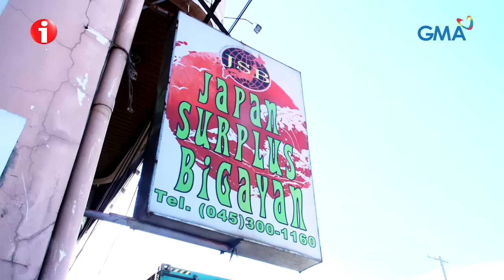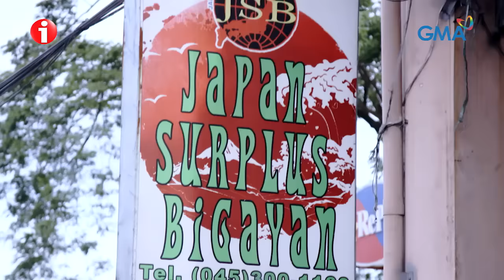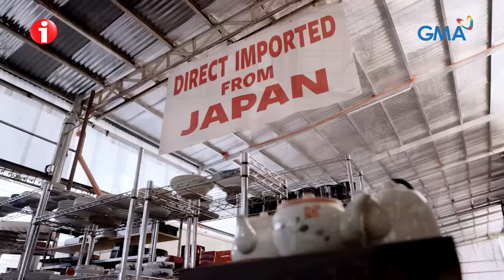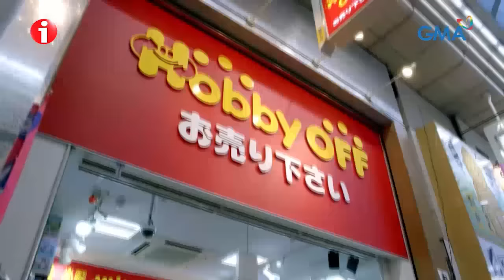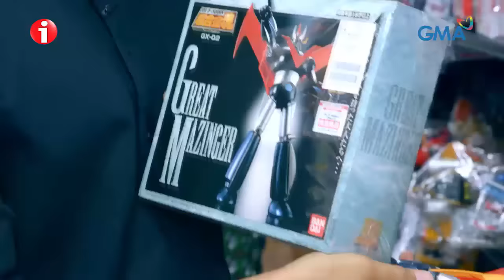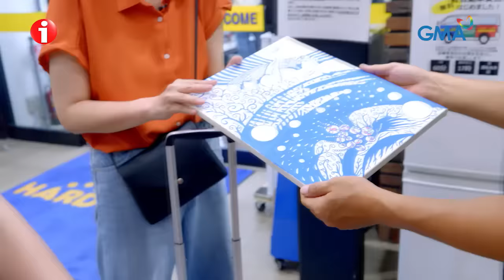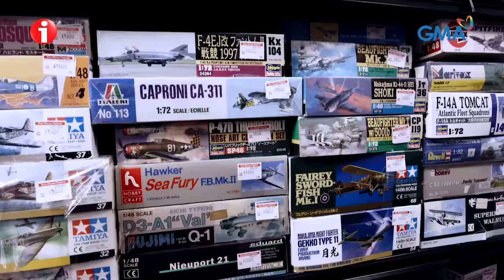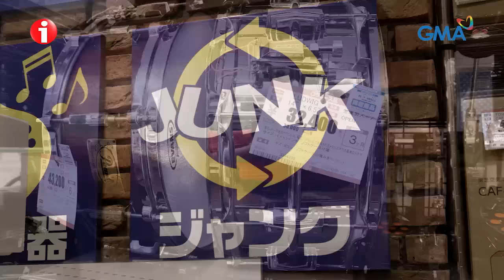I-Witness: ‘Japan Beri Goods’, dokumentaryo ni Atom Araullo | Full Episode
Imported, malinis at mukhang bago -- ito ang dahilan kung bakit hindi magkandaugaga ang mga Pilipino sa Japan surplus stores. Pero saan nga ba talaga nanggagaling ang mga gamit na ibinibenta rito? Paano nagsimula ang ganitong klase ng tindahan?